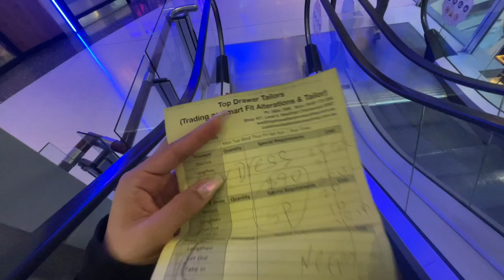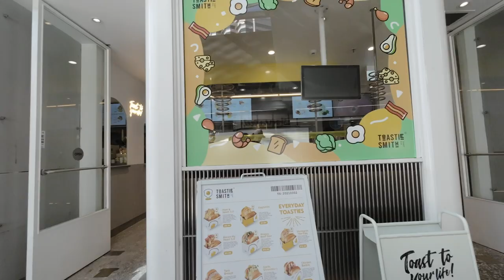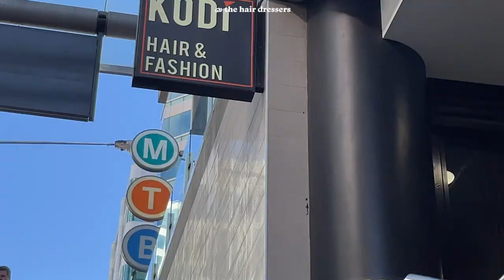Living in Sydney | GRWM for a WEDDING ✨, days in my life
GET READY WITH ME for a WEDDING in Sydney ✨

Wedding Guest Dress: House of CB 'Naomi' Olive Halter Midi Dress
Earrings: About ACC @aboutacc
Necklaces/rings: Lovisa
Shoes: Verali Lucky Heeled Sandals in Gold (The ICONIC)

P.s. so soooo sorry for the late upload!! As you can see in this video, it's been a CHAOTIC few weeks of my life!! Love uuuu

0:00​ intro